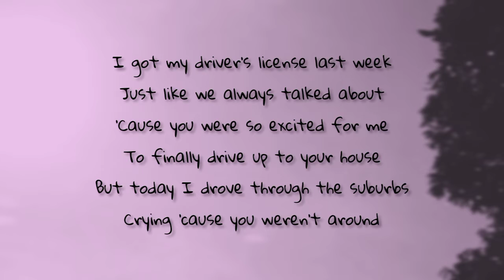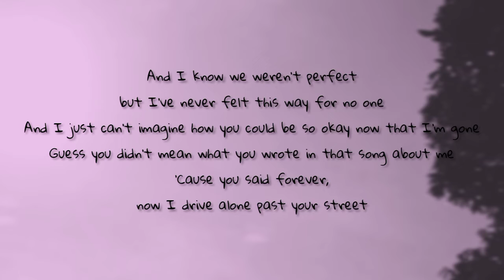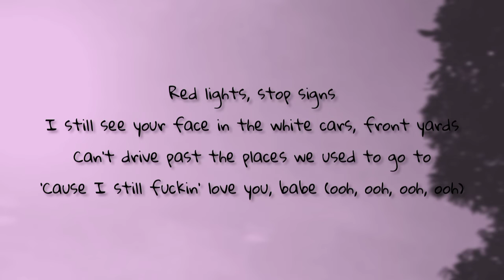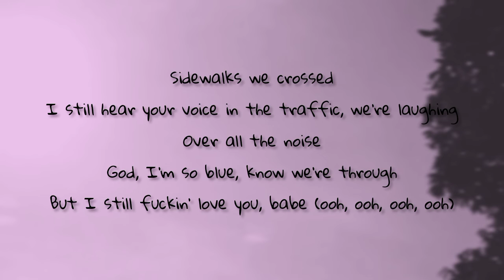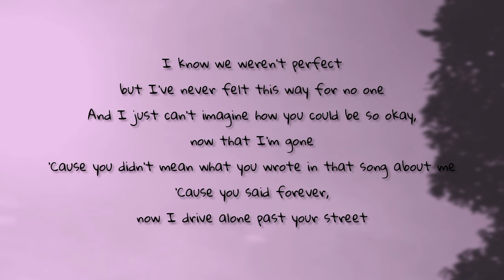Olivia Rodrigo - Drivers License || Lyrics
And I know we weren't perfect, but I've never felt this way for no one, oh